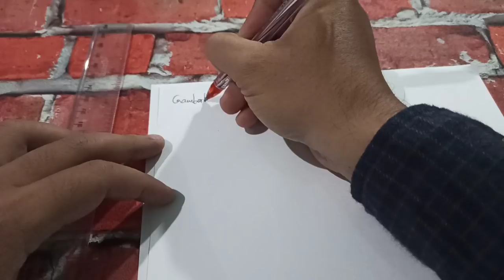Perhitungan Fungsi Linier dan Perhitungan Fungsi Permintaan dalam Konsep Matematika Ekonomi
Video ini menjelaskan mengenai materi perhitungan fungsi linier dan perhitungan fungsi permintaan dalam konteks matematika ekonomi. Video ini disusun untuk membantu proses pembelajaran dari mata kuliah Matematika Ekonomi.